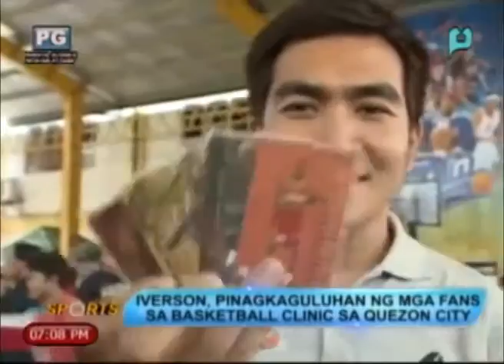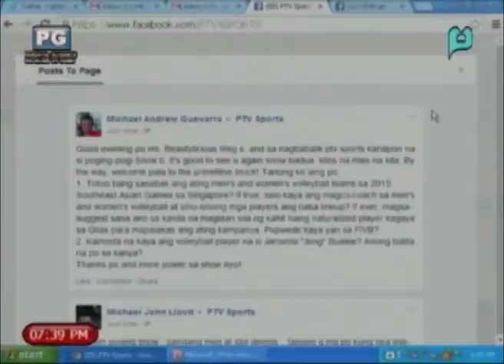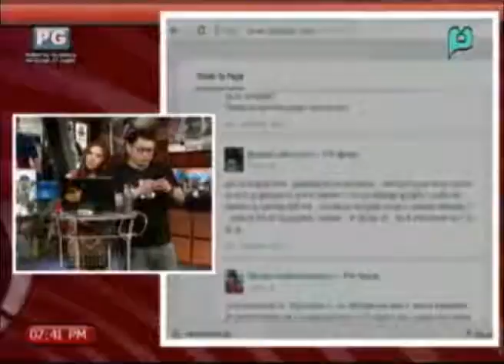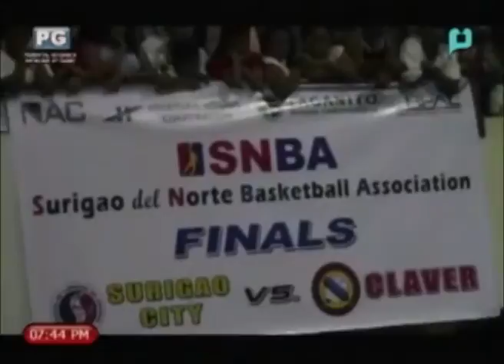PTV Sports - November 4, 2014 (Tuesday)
PTV SPORTS NEW TIMESLOT -► 7:00 PM - 8:00 PM